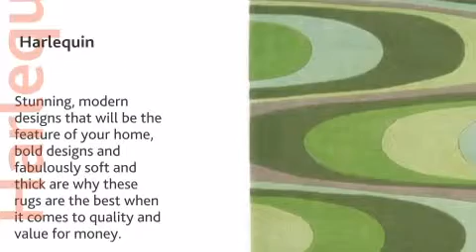Harlequin - Rug (HA10-015 Warp Green)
This Harlequin - Rug (HA10-015 Warp Green) is brought you - Please visit Barker and Stonehouse for all your designer furniture needs.Powered , the leading ecommerce video solution